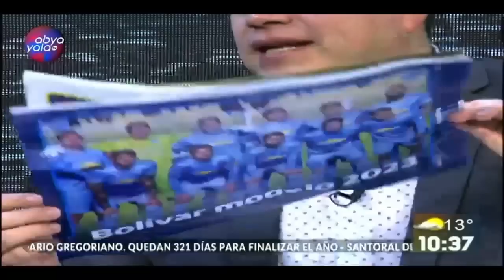Te contamos los pormenores del clásico cochabambino y mucho más junto a Juan Pastén